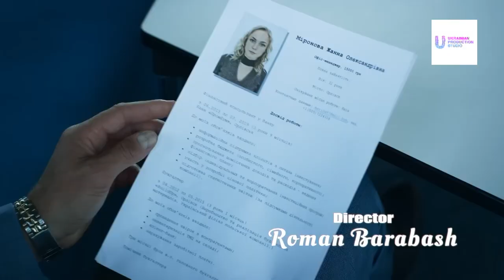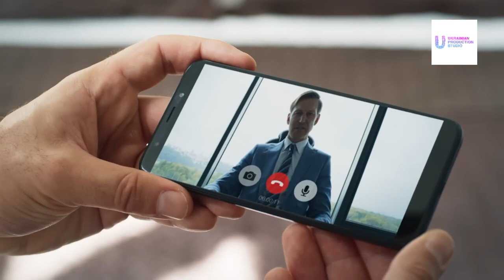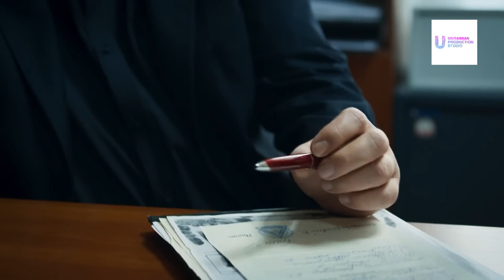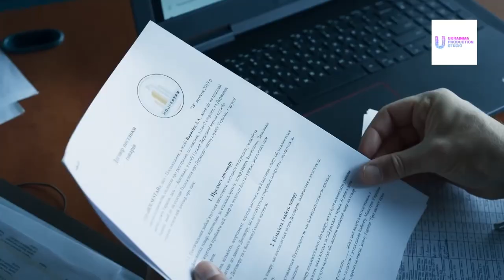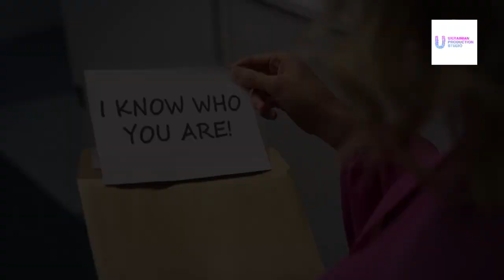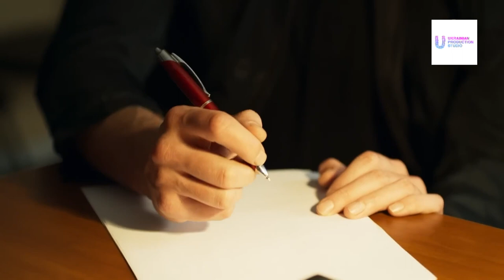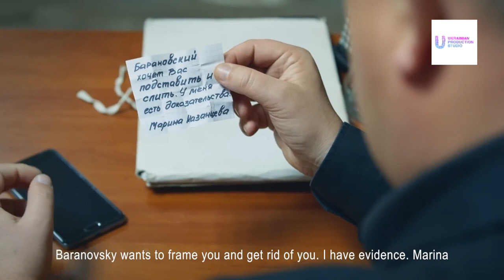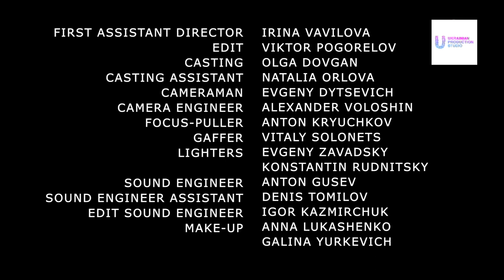TV series, Ukrainian melodrama, Breaking the rules, watch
Marina and Roman Kazantsev come to the capital in search of a better life. And while Roman is lying on the sofa waiting for a suitable place, Marina is spinning around as best she can: working as a waitress, walking other people’s dogs. Finally, Roman is offered a position that meets and even exceeds his needs - the position of leading engineer in the estimate department in the large architectural company of Anton Varyagin. Roman has no idea that he was hired by Baranovsky, Varyagin’s right-hand man, who has only one goal - to make Kazantsev a scapegoat in his financial frauds. When Roman goes to prison, Marina realizes that she can only get her husband out of there by breaking all the rules.

Director: Roman Barabash
Screenwriter: Alla Snitsar
Operator: Maxim Gutsu
Composer: Roman Dudchik
Artist: Ruslan Gubenko
Producers: Irina Zarya, Irina Chemeris
Cast: Elena Shilova, Dmitry Sova, Kirill Rubtsov, Konstantin Oktyabrsky, Vladislav Mamchur, Polina Vasilina, Yana Kovernik, Kristina Kiseleva, Daria Rybak, Vladimir Yamnenko, Elena Stefanskaya, Georgy Khostikoev
Production: Ukrainian Production Studio LLC (UPStudio)
Premiere: December 21, 2019
Number of episodes: 4
Genre: melodrama